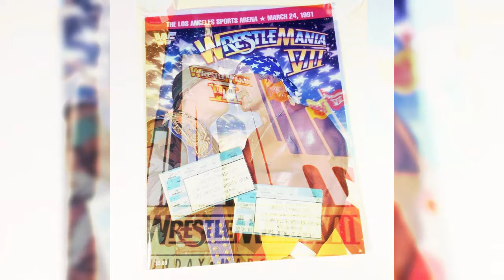WWF 1991 The Year In Review Part 1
💖 Thank you for being a part of our wrestling community! 🤘🔥

🌟 Follow for more iconic moments from the world of professional wrestling. Let's build a community of passionate fans together! 💪